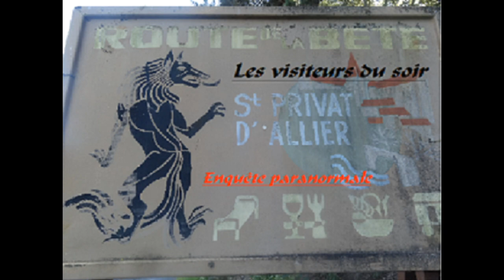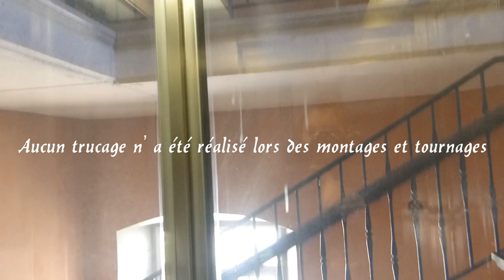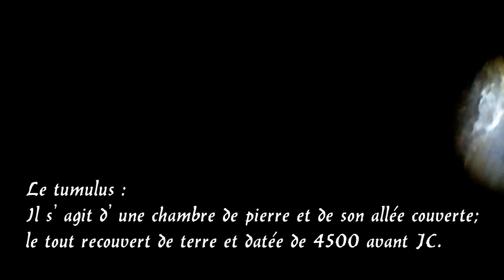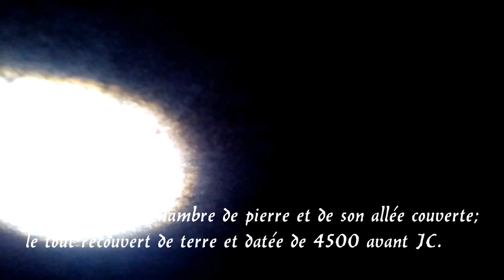Brocéliande le tombeau de Merlin et le tumulus du Morbihan teaser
Teaser : Je mène l'enquête dans la forêt de Brécélien ou Brocéliande, au tombeau de Merlin; mais aussi dans un tumulus près de Carnac, vieux de 4500 ans !
Au programme, visite de jour, séance de PVE nocturne, et une nouveauté : quelques vues de drone de la forêt de Brocéliande...